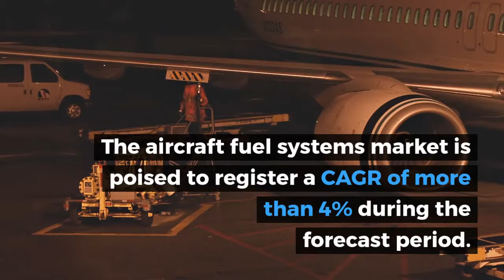Aircraft Fuel Systems Market